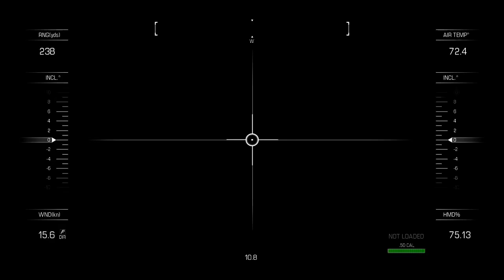Call of Duty: Ghosts Ajax’s Death Gameplay